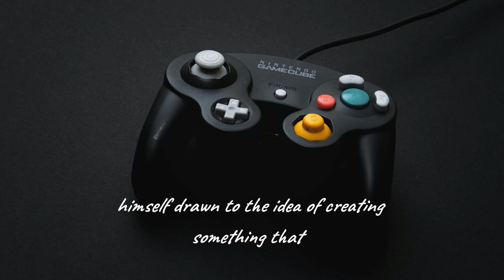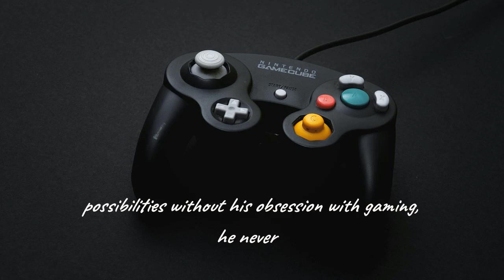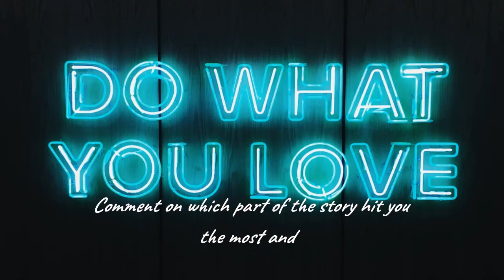From Gaming to Innovation: The Story of a Teenage Inventor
This video tells the inspiring story of Jake, a teenager who was once consumed by his love of video games but who discovered a new passion for innovation and invention. Through his own hard work and dedication, Jake designed a revolutionary new gaming controller that quickly gained attention from tech companies and gaming enthusiasts alike. This video shows how Jake's obsession with gaming led him down an unexpected path of creativity and success and serves as a reminder that anyone can achieve greatness with determination and a willingness to take risks.